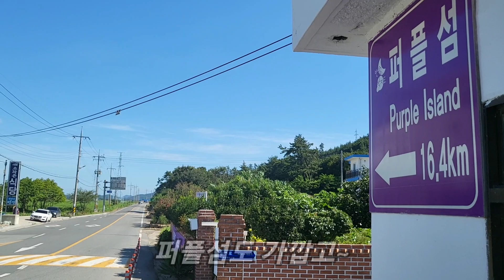암태도_구보다 1.8톤 굴삭기_펜션소개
암태도 펜션 주변정리용으로  구입하신 017모델입니다.

구보다 U17-5S  친환경 고성능엔진장착/
도난방지키 표준채용/
안전한 4주식 캐노피 장착/
동급 최고를 자랑하는 작업성능/
붐실린더 손상방지(배면실린더)
장점이 많은 가성비최고의 구보다 굴삭기